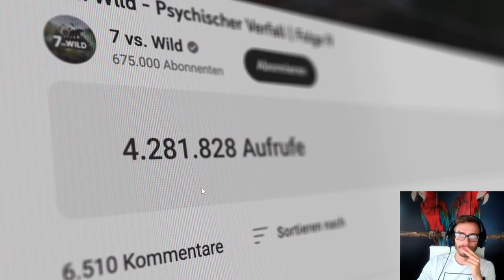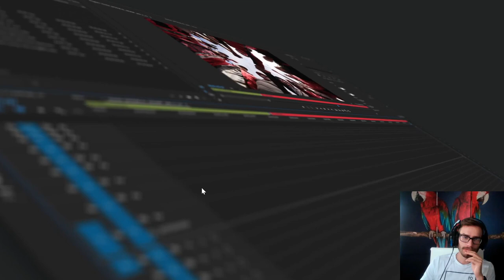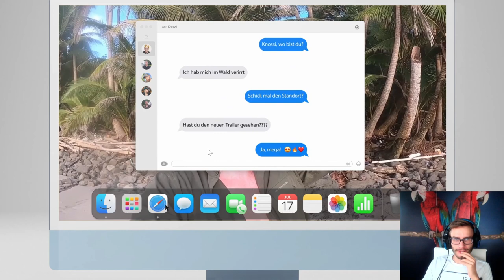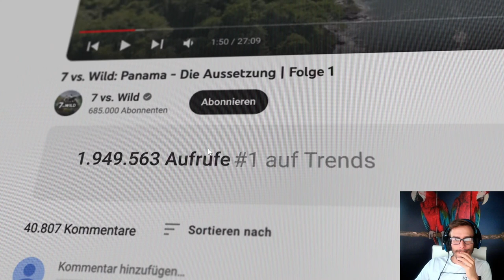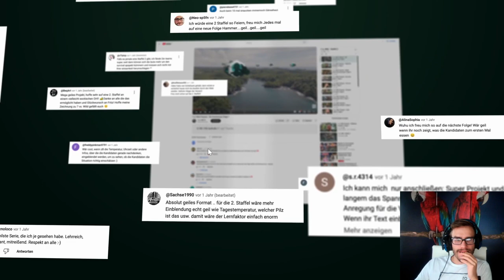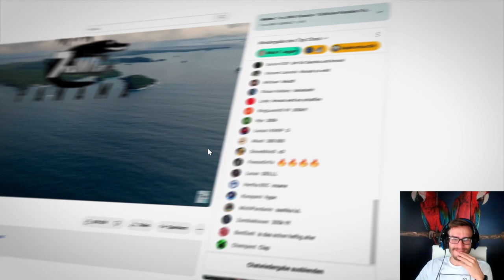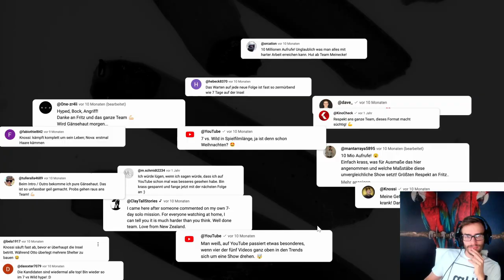Bewerber reagiert auf 7 vs. Wild - Staffel 3 Behind The Scenes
Staffel 3 von 7 vs. Wild steht an und ich, als Bewerber reagiere in diesem Video auf das Behind The Scenes Video "BTS Folge 1: Die 7 vs. Wild Staffel, die es niemals hätte geben sollen.